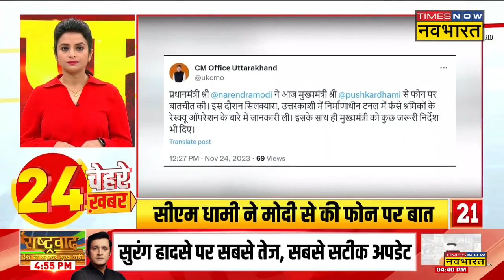Top 24 Political News: राजनीति से जुड़ी 24 बड़ी खबरें ! | Top Hindi News | Top Headlines Today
Top 24 Political News: Telangana विधानसभा चुनाव 2023 को लेकर BJP के धुरंधर Telangana में चुनावी प्रचार और रोड शो करते नजर आ रहे है। जहां Amit Shah ने Telangana में ताबड़तोड़ चुनाव प्रचार कर Congress और KCR सरकार पर हमला बोला। वहीं Rajnath Singh ने रोड शो कर राज्य में पूर्ण बहुमत से BJP की सरकार बनने का दावा किया। देखिए पूरी खबर..